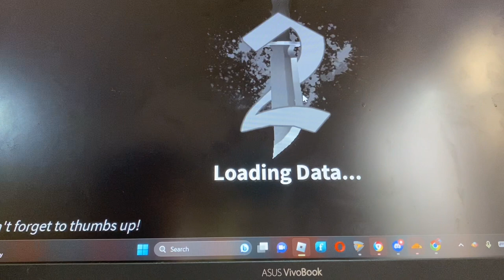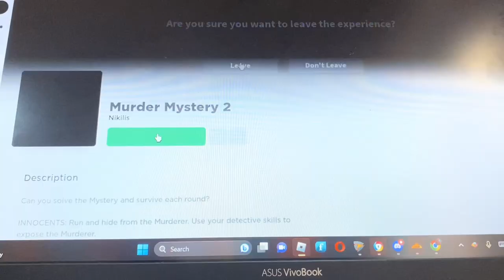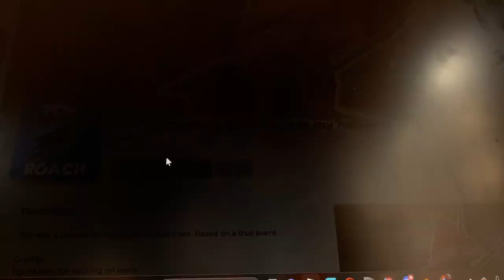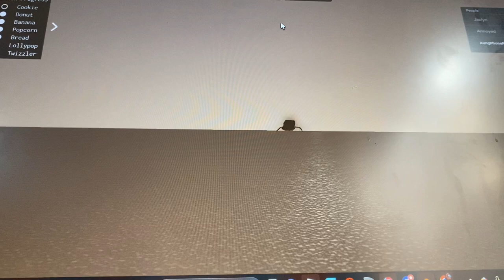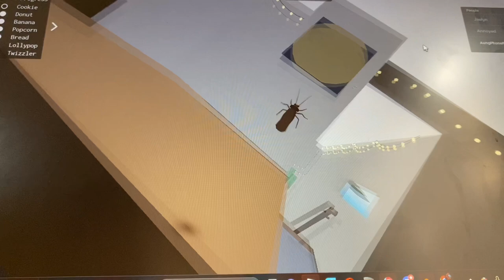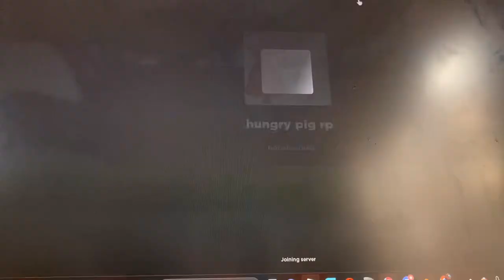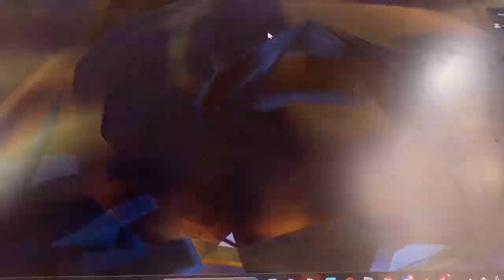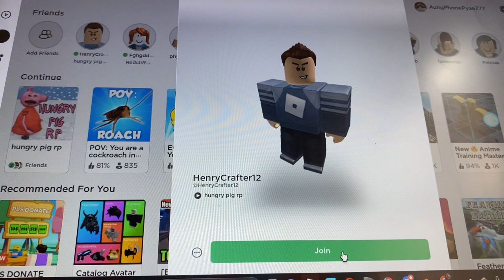Me and my friends rating roblox game